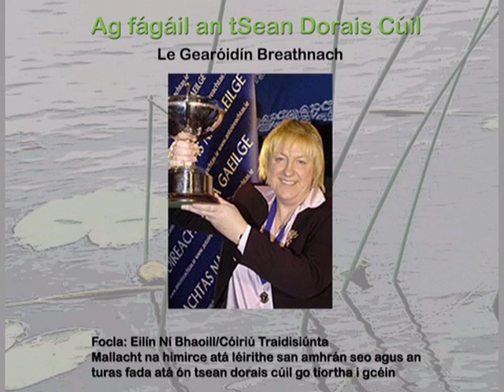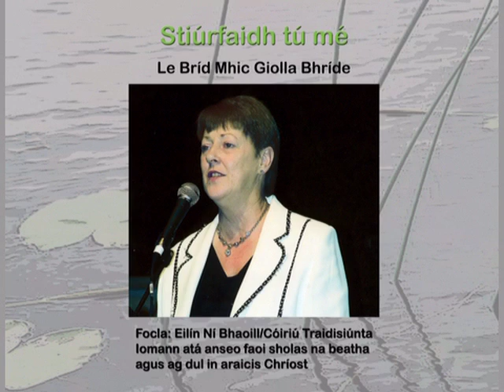Le Cuidiú Dé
This is a teaser for a collection of 14 songs written by Eilin Ní Baoil and performed by a selection of artists from County Donegal. It includes Daniel O'Donnell, Máire Ní Bhraonáin (Clannad), Mairéad Ní Mhaonaigh (Altan), Deirdre Ní Chnáimshí, Aoife Ní Fhearraigh among other high profile singers. All songs are 'as Gaeilge'.
Note that it features Daniel O'Donnell's very first song in Irish.
Proceeds of all sales go to The Hospice Organisation.